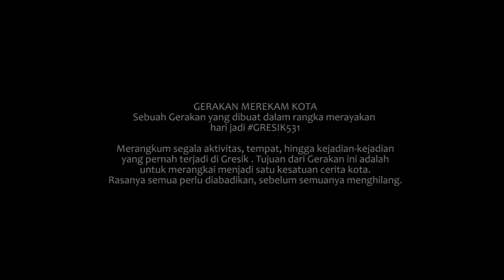Teaser "Gerakan Merekam Kota"